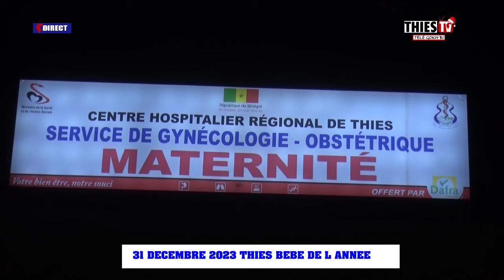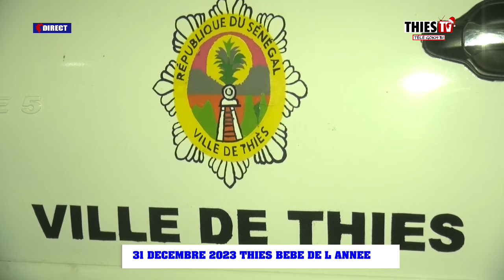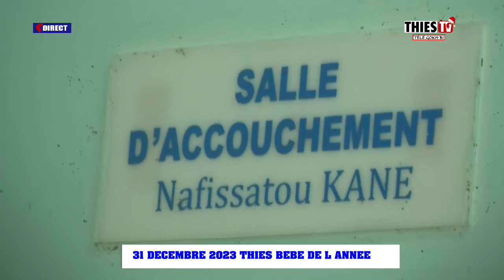BEBE DE L ANNEE THIES